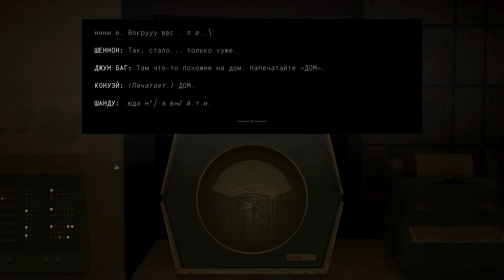KRZ [акт 3 сцена 5-8] Пещера горного короля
Энтузиасты недостижимой мечты... ...

описание:
игра в жанре магический реализм в пяти актах, с запоминающейся электронной музыкой, а также набором гимнов и мелодий в жанре «блюграсс» от группы The Bedquilt Ramblers. Эта история о невыплаченных долгах, несбыточном будущем и людях, ищущих место в обществе. Великолепный визуальный ряд игры вдохновлен театром, фильмами и экспериментальным электронным искусством — в не меньшей мере, чем историей видеоигр.
 игра выходила по эпизодам на протяжении нескольких лет: теперь в ней есть все пять актов, а также все «интерлюдии»
С приходом сумерек в Кентукки пение птиц сменяется хором лягушек и насекомых, знакомые дороги становятся не такими знакомыми, так что потеряться становится довольно легко. А те, кто уже потерялся, может попасть на тайное шоссе, пролегающее через систему подземных пещер. Люди, живущие и работающие у этой дороги, сначала кажутся немного странными, но вскоре к ним привыкаешь